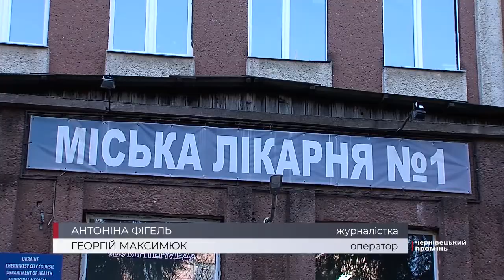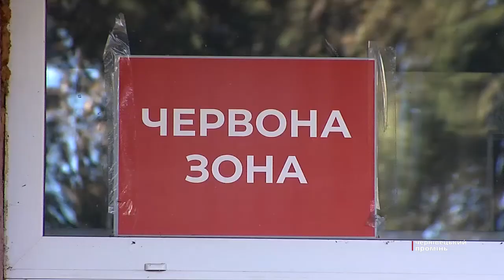Вакцинація чи реанімація і чорний поліетилен: реалії нової хвилі COVID-19